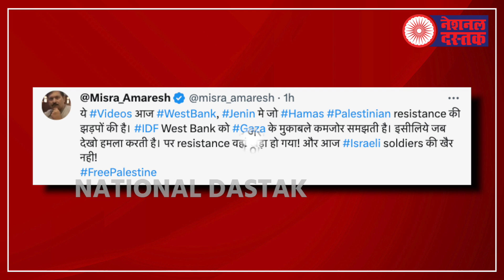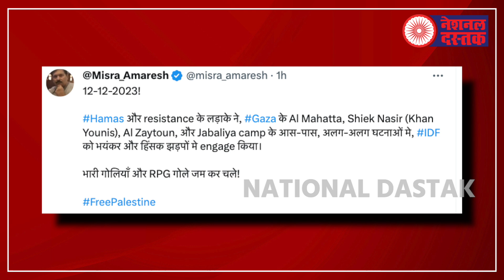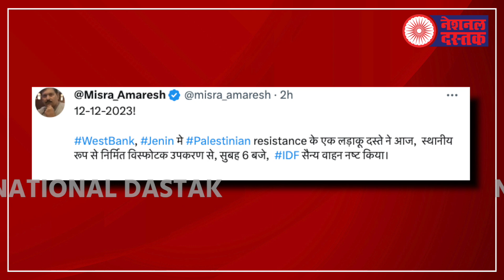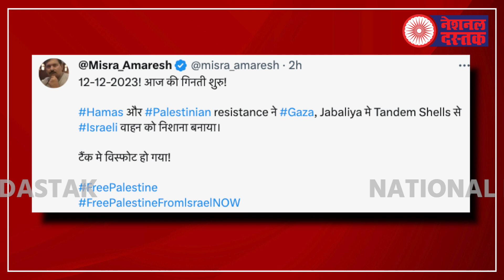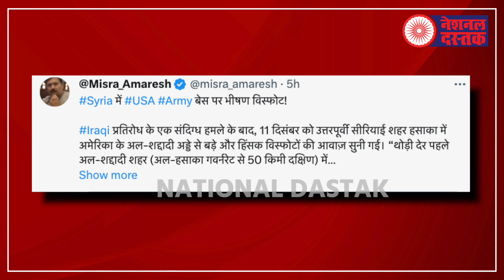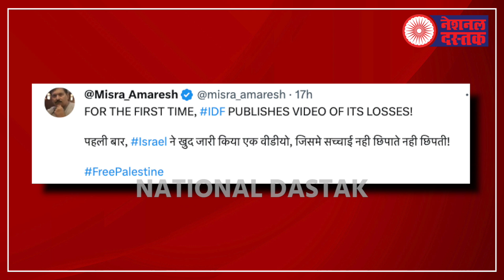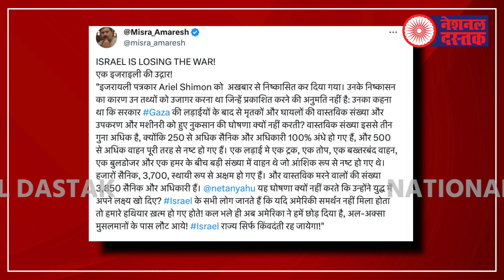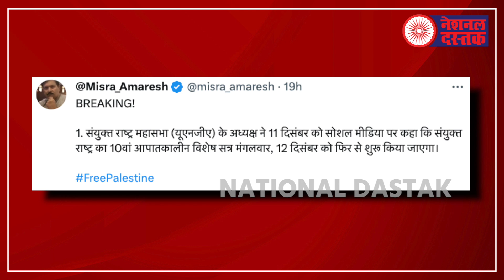हमास-हिथू-हिजबुल्ला का कहर से डरा इजराइल/ISRAEL-PALESTINE CONFLICT BY SHAMBHU ON NATIONAL DASTAK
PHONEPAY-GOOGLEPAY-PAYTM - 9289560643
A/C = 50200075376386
IFSC = HDFC0000314
Camera person-